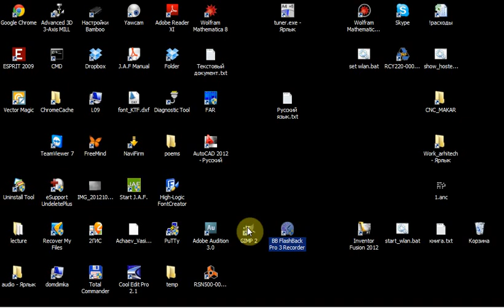Квантовая механика. Лекция 8